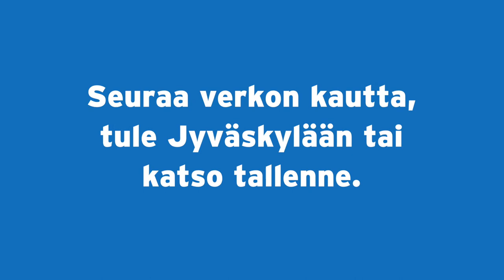Move!-koulutus jakso 1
Move!sta on moneksi – kokemukset jakoon -koulutus. Ensimmäisen jakson esittelyvideo.